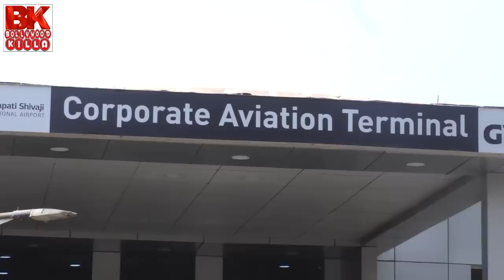Salman Khan Bodyguard Shera & His Team Waiting To Pickup JUSTIN BEIBER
Salman Kahn Bodyguard Shera & His Team Waiting To Pickup JUSTIN BEIBER